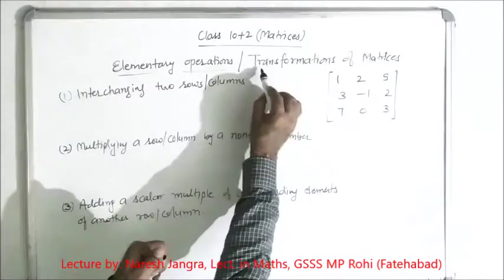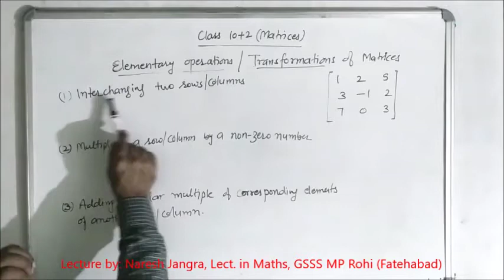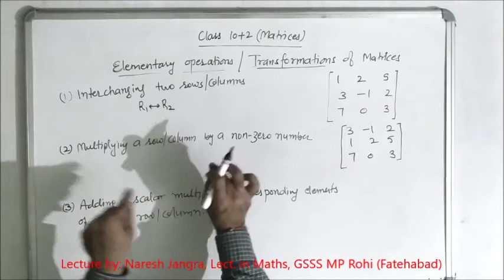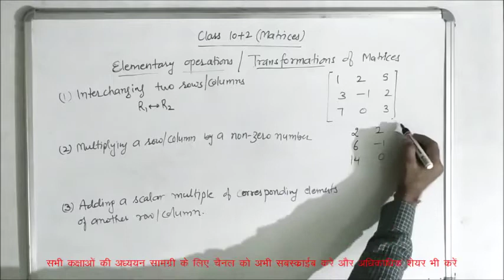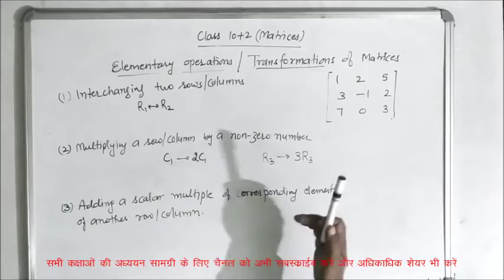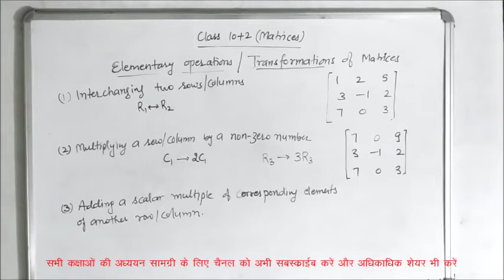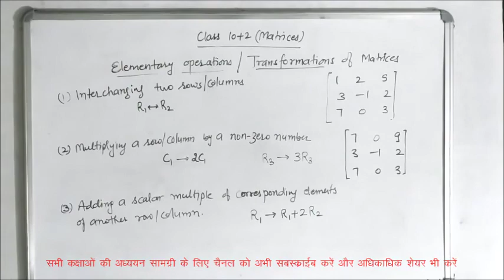NCERT Maths 12th Class Exercise 3.4: Elementary Row & Column operations & Transformation of matrices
Class: 10+2 (Mathematics)
Chapter: 1 (Matrices)
Topic: Inverse of a Matrix and Elementary operations
Sub-topic: Elementary Row & Column operations & Transformation of matrices
Related Exercise: 3.4